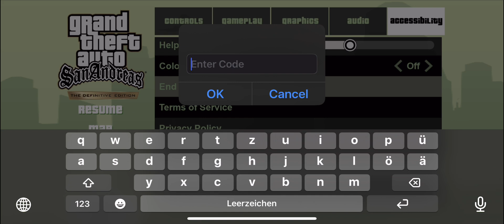Beach Party Mode 🏖 - CHEAT - GTA: San Andreas – Definitive - 4K Mobile iOS Android iPhone Pro Max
Cheat Code for Beach Party Mode: LIFESABEACH

Played on an  iPhone 13 Pro Max with the highest graphics settings. The game is 9,06 GB huge.

This gameplay video is dedicated to my Dearest Friend and Brother Assassin Nathan 24 @TheMasterNathan24 🤗🥰❤‍🔥🎮

Game description:
Five years ago, Carl ‘CJ’ Johnson escaped the haze of Los Santos, San Andreas…

Rockstar Games, Inc. 622 Broadway, New York, NY, 10012. Rockstar Games, Grand Theft Auto, Grand Theft Auto: San Andreas and R* Logo are marks/logos/copyrights of Take-Two Interactive. Uses Oodle.